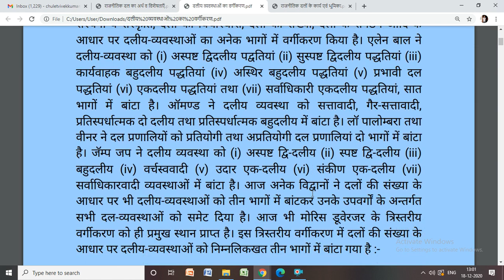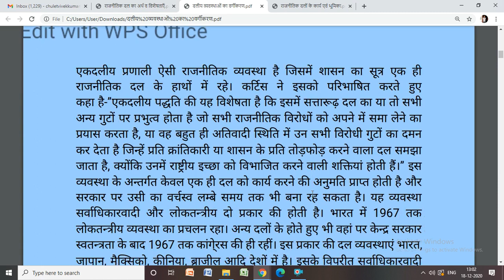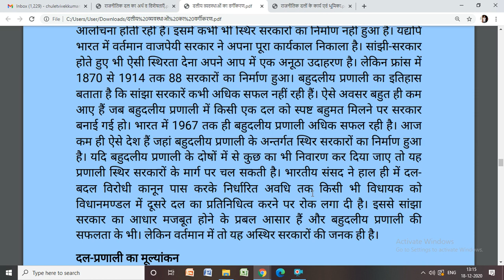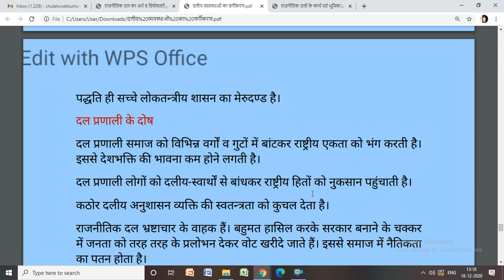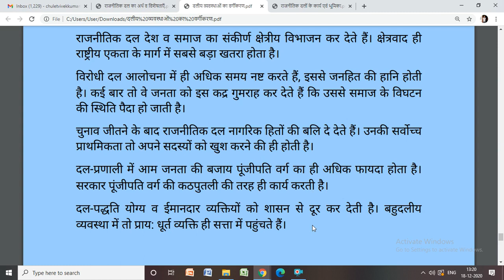BA PT 2, ADMINISTRATIVE INSTITUTIONS IN INDIA , POLITICAL PARTY 2 ,BY VIVEK KUMAR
Vivek Kumar Chulet